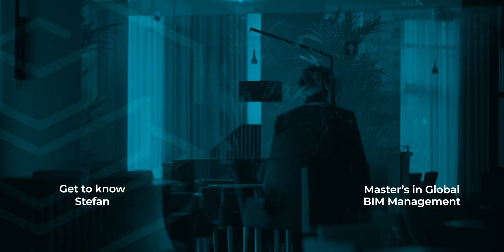Interview to Stefan Mordue | Zigurat Global Institute of Technology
Health and safety in construction, agile methodologies, most common mistakes made by companies when implementing BIM, and much more. This February, we sat down to talk in-depth with Stefan Mordue RIBA, the new director of the Master's in Global BIM Management.

00:00 - BIM standards
00:51 - Health and safety in construction
01:39 -  BIM mindset
02:23 - Non-proprietary formats
03:04 - Criteria for selecting the software
03:44 - Agile methodologies and BIM
04:21 - BIM from design to asset management
04:50 - Digital innovations in construction
05:27 - BIM implementation mistakes
06:16 - Expectations to a BIM Manager
06:46 - BIM in public tenders
07:13 - The UK BIM Mandate
07:50 - Teaching BIM